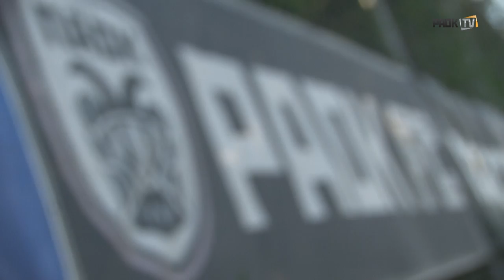Εμπόδια και γρήγορη κυκλοφορία - PAOK TV